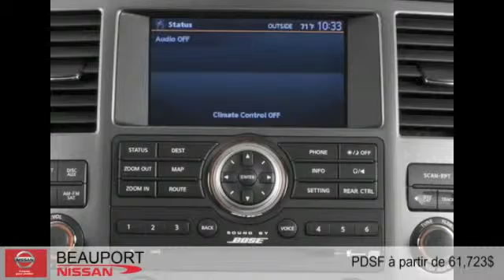Nissan Armada 2015 à Beauport (près de Québec et Lévis)